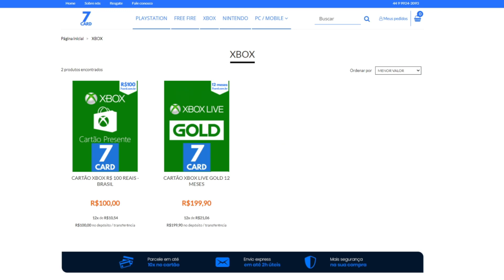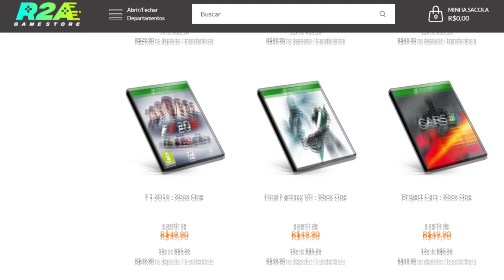Vazou Tudo?! SEKIRO É O JOGO GRÁTIS PSN PLUS ABRIL 2021! RUMORES FORTES...